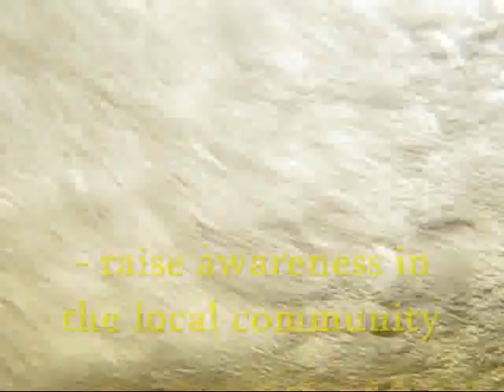Sumatra, SPECTACULAR ANIMALS in Batang Toru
See spectaculair animals and wonderful plants in North Sumatra. With a Blooper.